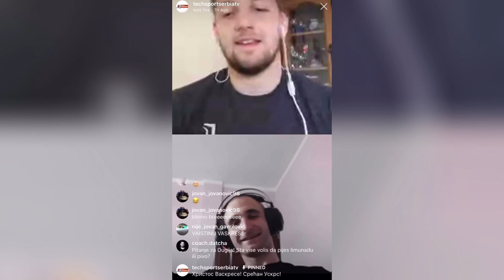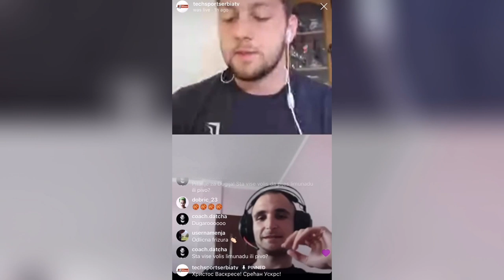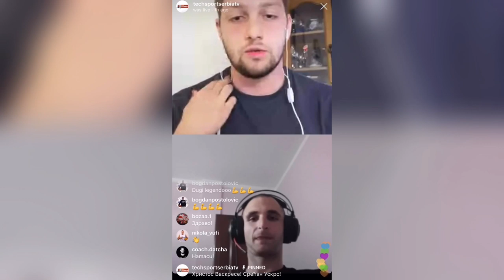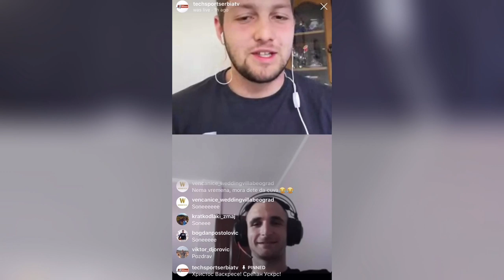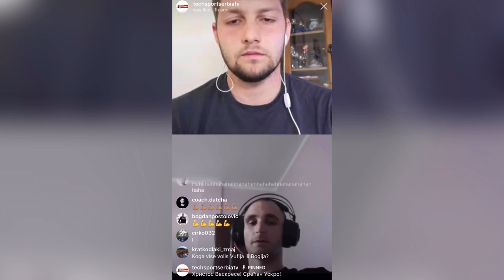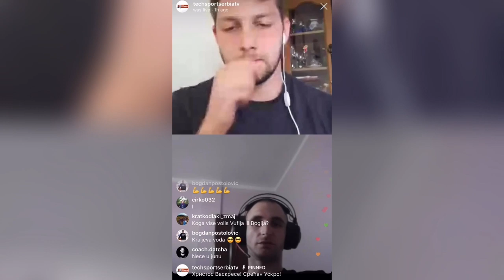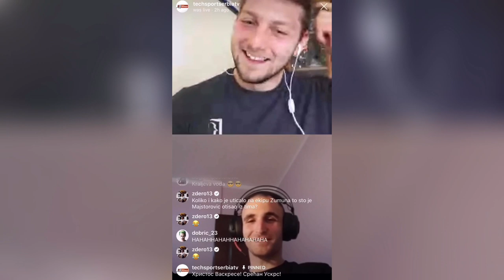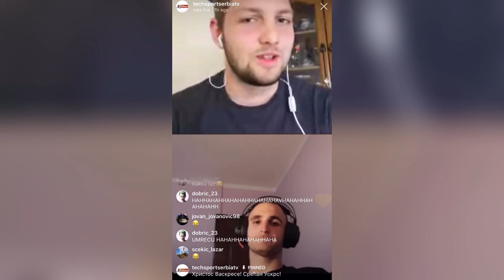Marko Dugosija: Vufi je HULK! *live intervju*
Novinar: Veljko Avramovic